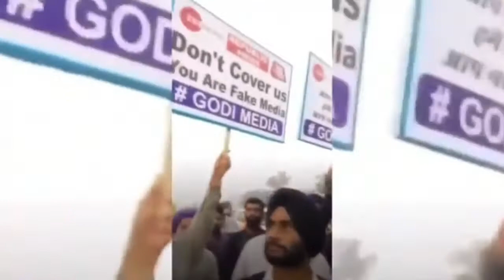Kisan Protest| Kisan Exposes Godi Media| किसान आंदोलन में किसानों ने किया गोड़ी मीडिया का पर्दाफाश